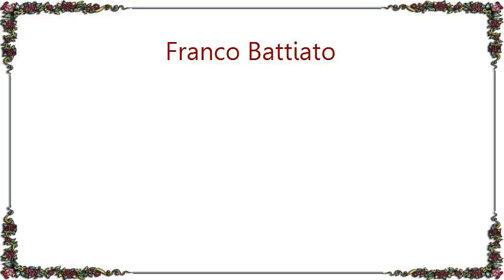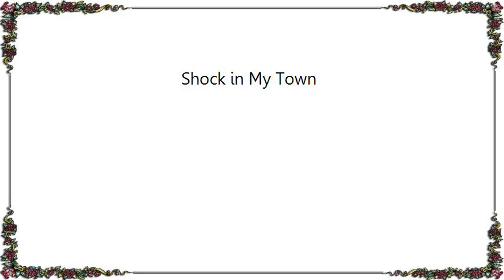Franco Battiato - Shock in My Town Lyrics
[Lyrics Franco Battiato - Shock in My Town]
Shock in my town velvet underground
Ho sentito urla di furore
di generazioni, senza più passato, di neo-primitivi
rozzi cibernetici signori degli anelli orgoglio dei manicomi.
Ho incontrato allucinazioni.
Stiamo diventando come degli insetti; simili agli insetti.
Nelle mie orbite si scontrano tribù di sub-urbani, di aminoacidi.
Latenti shock addizionali, shock addizionali
sveglia, sveglia kundalini, sveglia kundalini
per scappare via dalla paranoia
come dopo un viaggio con la mescalina
che finisce male nel ritorno